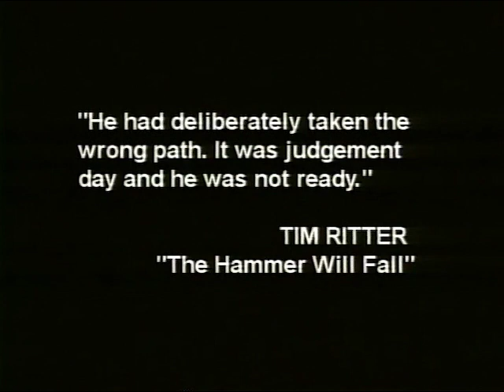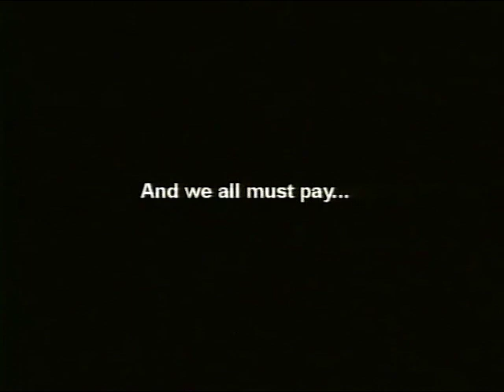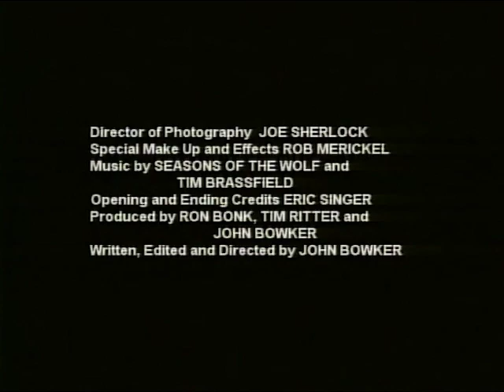The Seekers 📽️ HORROR MOVIE TRAILER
Kings of Horror presents:
A cursed videotape unleashes terror on its unsuspecting viewers who barter with their souls! Horror thriller in the traditions of THE RING and WISHMASTER.